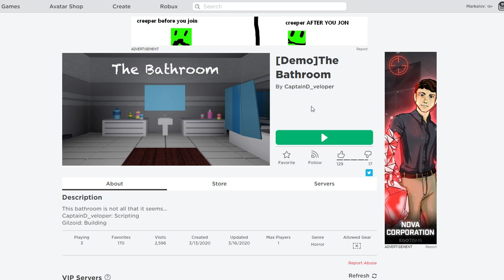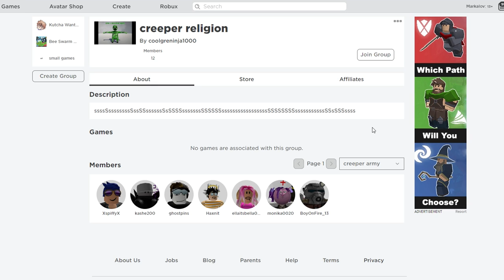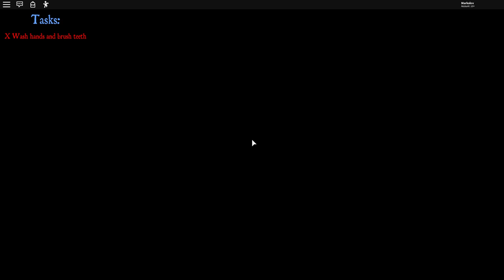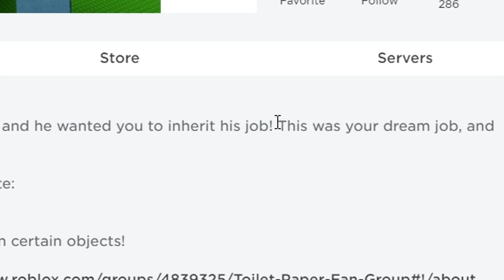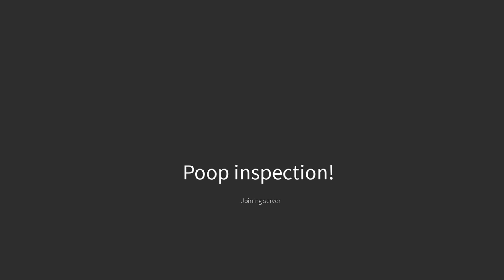Roblox : Poop inspection! เกมที่ต้องเล่นเวลาปวดขี้และการตรวจสอบขี้ระดับ EPIC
Map